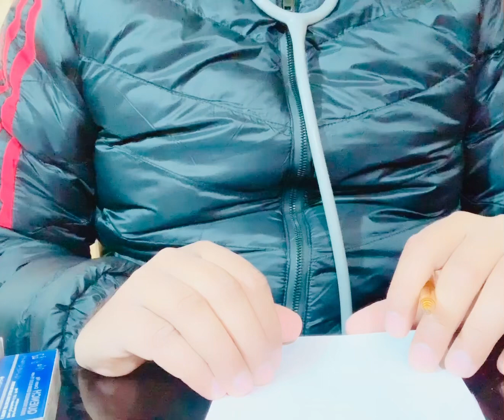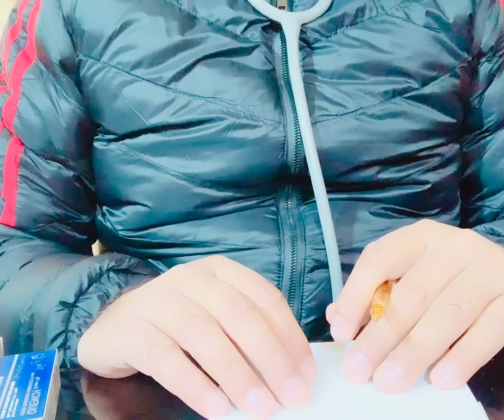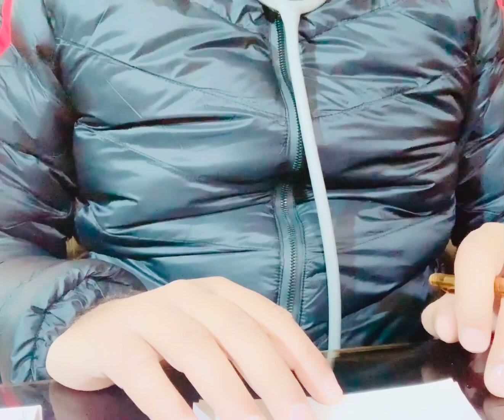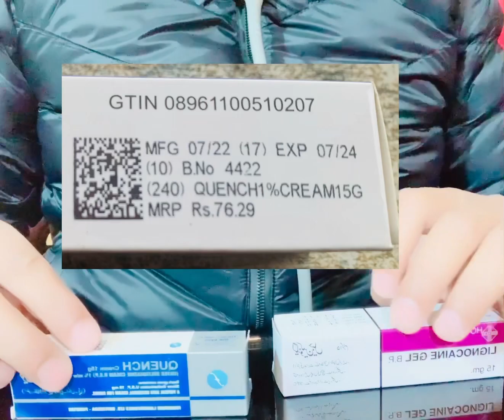Jale hoe zakham ka kia elaj karen How to treat burn wounds/urdu/hindi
This video describes the wounds that are used to relieve burned wounds and which creams are applied and what precautions are taken.

اس ویڈیو میں بتایا گیا ہے کہ جلے ہوئے زخموں کو دور کرنے کے لیے کون کون سی کریمیں لگائی جاتی ہیں اور کیا احتیاطی تدابیر اختیار کی جاتی ہیں۔